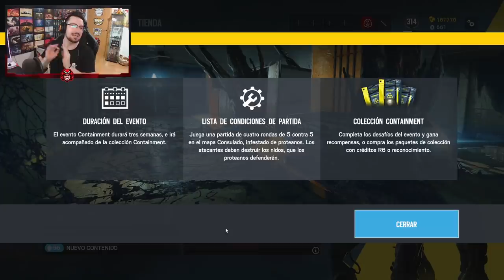🔵 Jugando *NUEVO* EVENTO CONTAINMENT de RAINBOW SIX SIEGE *2021*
✅ JUGANDO *NUEVO* EVENTO CONTAINMENT de RAINBOW SIX SIEGE en este Gameplay de Rainbow Six Siege español en North Star.